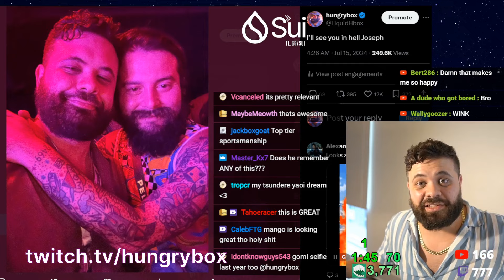Jcook (Jmook11) | Smash Melee Highlights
Timestamps & vods:
[00:00] #1 Jmook11: Jcook

[00:18] #2 Hungrybox: juan peleton era

[00:41] #3 SmashStockholm: dennisism into konstig edgeguard

[01:00] #4 SmashStockholm: two lame players in grands

[01:23] #5 mang0: S Factor 11 | Day 1/2 | Singles | Feat: Mang0, Hungrybox, Hax$, S2J, Shroomed, Lucky, Eddy México, Far! & more! | !bracket

[01:53] #6 Toronto_Melee: Canadian Fries

[02:19] #7 Hungrybox: Marth players

[02:34] #8 SmashStockholm: Torsk tryhardar

[03:08] #9 glockinmytoyota: DASH ATTACK

[03:20] #10 Jmook11: casual

[03:29] #11 Jmook11: clean af

[03:45] #12 Westballz: jmook lame

[04:38] #13 Nickemwit: string2

[04:55] #14 squid_the_cat: 3 stock comeback

[05:06] #15 NounsEsports: crazy ending

[05:19] #16 Hungrybox: LETS GOOOOO

[05:28] #17 squid_the_cat: Brutal

[05:52] #18 hankssb: reesch is silly

[06:13] #19 DanTheEnigma: Nine Kill